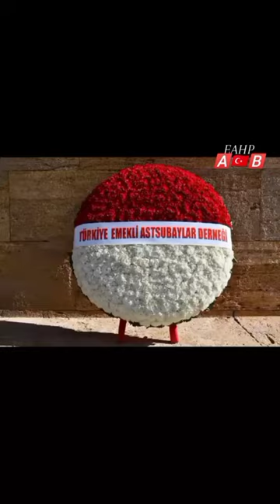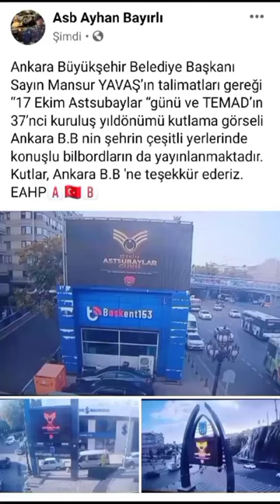TEMAD 'ın 37 nci Kuruluş Yıldönümü